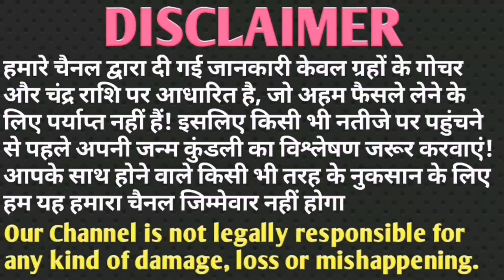तुला राशि राशिफ़ल 20 सितंबर सर्वार्थसिद्धि योग अब जो होगा सह नही पाओगे।आपकी राशि भी है Tula तो देखें